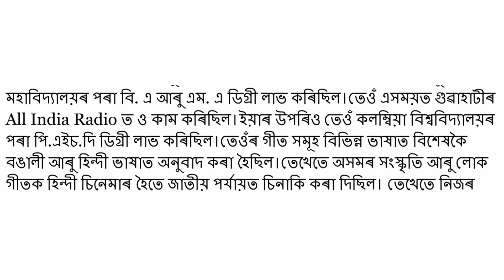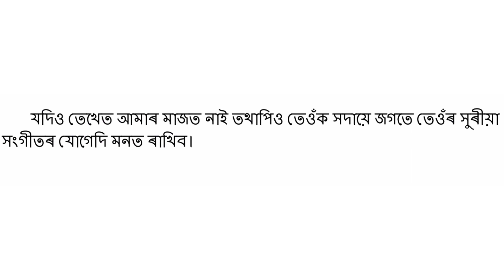Bhupen Hazarika Short Essay||ভূপেন হাজৰিকাৰ চমু ৰচনা||Birth Anniversary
This is an educational channel here you will find various topics of grammer, English rule, BA English literature, English and Assamese speech, essays etc. so subscribe the channel for such helpful videos.

Bhupen Hazarika Short essay
Bhupen Hazarika essay
Few lines on Bhupen Hazarika
Bhupen Hazarika speech in Assamese
ভূপেন হাজৰিকা চমু ৰচনা